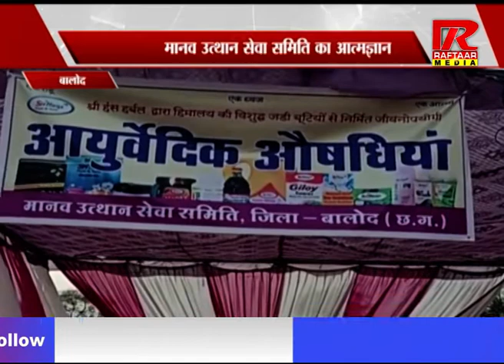Chhattisgarh : News : Part -1 | रफ्तार मीडिया सच के साथ